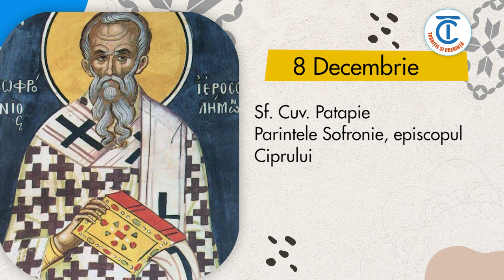Calendar popular 8 Decembrie